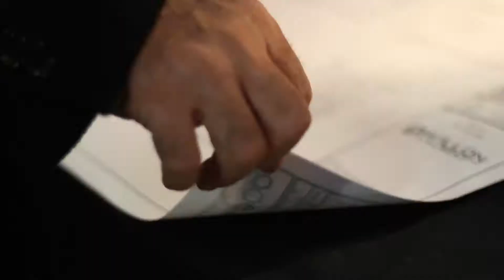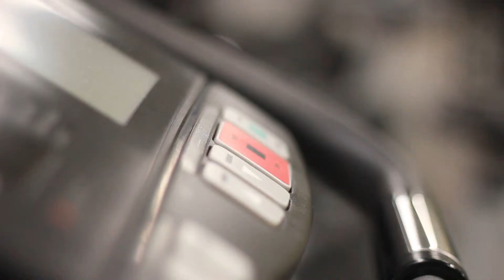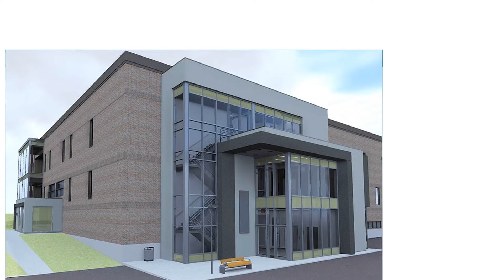La fondation du cégep Lévis-Lauzon fête ses 20ans